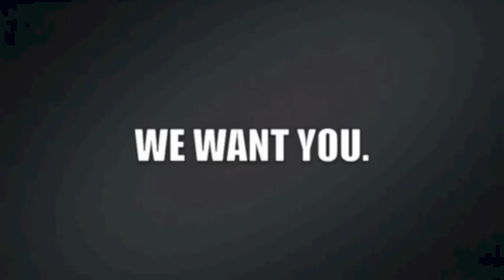AES EDGE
The Official Debate Guild of the Artlets Economics Society